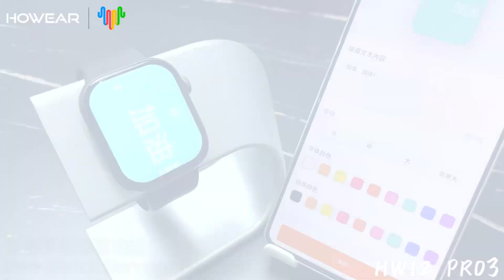HW12 Pro3 Smartwatch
HW 12 PRO 3 [Party][Party][Party]2024 Wearfitpro's first latest chip launched[GoForIt][GoForIt][GoForIt]
brand-new system, newly upgraded🔥🔥🔥
1. Brand new 3D stereoscopic menu style (super cool 3D stereoscopic "six door burn-in menu dynamic visual effect with even cooler and smoother visual effects)[Party][Party][Party]
2. WeChat/Alipay dual payment (support WeChat/Alipay dual platform offline payment for convenient payment
Start a Light Life on the Wrist
3. Ultra low power consumption has decreased by 50% compared to the third generation products
4. Barrage assistant (one click editing and sending of scrolling barrage efficient information prompts for super practical scenarios such as marketing, entertainment, and daily life)
5. Synchronized camera (mobile phone camera screen, watch synchronized display, one click camera/flip camera selfie tool with high playability)
6. Baidu real-time navigation on the wrist (convenient navigation on the wrist, accurate route planning, text and map dual-mode intelligent route guidance)
Travel navigation is more efficient
7. Wearfit GPT (intelligent Q&A dialogue, intelligent scene based creative divergent thinking to meet your AI creative needs and quickly improve your creative efficiency)
8.60Hz high refresh rate comparable to high-end brand experience
9.100+sports scene algorithms match up to 7 health monitoring modes such as heart rate and blood pressure to achieve scientific sports detection and health management
Details determine quality, craftsmanship creates exquisite products
(Wearfit OS Smart Life Control on the wrist)[ThumbsUp][ThumbsUp][ThumbsUp]